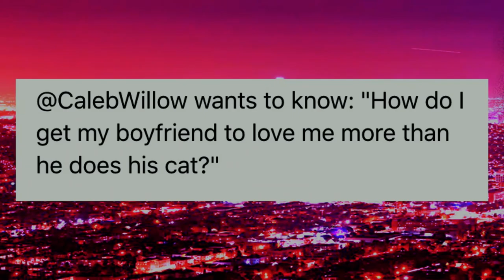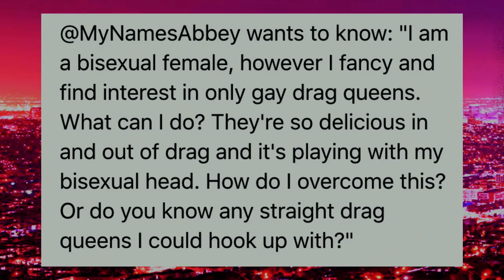Julie Goldman and Aggy Dune on Ask Hey Qween! with Jonny McGovern & Lady Red Couture! S1E9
This week Julie Goldman and Aggy Dune drop us a line and ask for help from Jonny and Lady Red!

Hey Qweens! We have an all new series for ya! "Ask Hey Qween" is where you finally get to ask Jonny & Lady Red your burning questions about love and sex! We picked our favorite submissions from Reddit, Twitter, Instagram, and Facebook about the real T in your lives! Plus surprise video questions from Stars like Heklina, Duo Raw, Sherry Vine, Darienne Lake, Kasha Davis, Aggy Dune, Bible Girl, Lacey Noel, Julie Goldman, Brandy Howard, Bray Love X, Austin Waite, Jonathan Kidder & more!

On "Hey Qween", Jonny and Lady Red have welcomed to their couch the top drag queens and LGBT stars in the country.